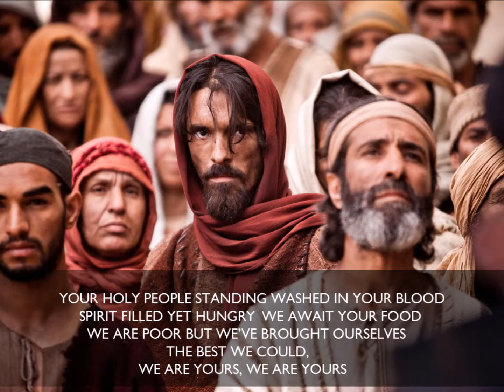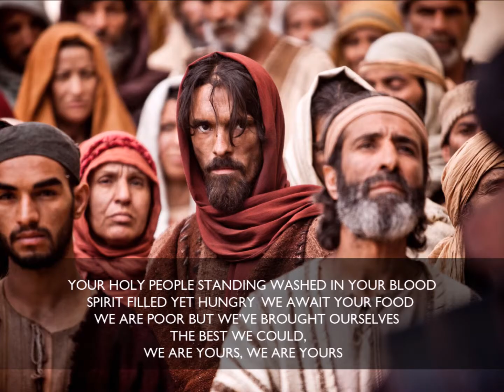TAKE OUR BREAD - Magpalacir Choir with Lyrics